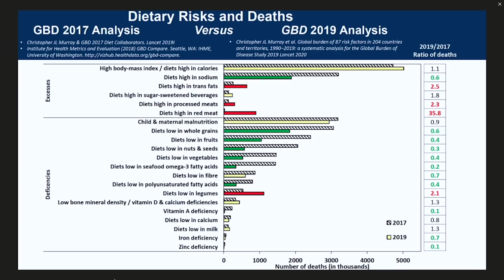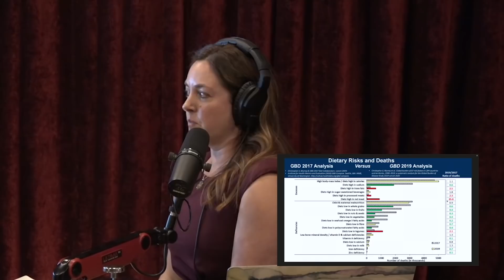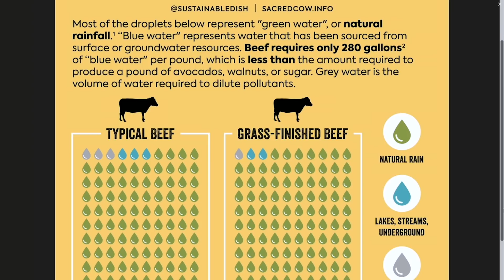The Corporatization of Food